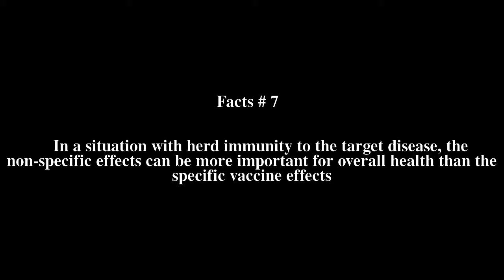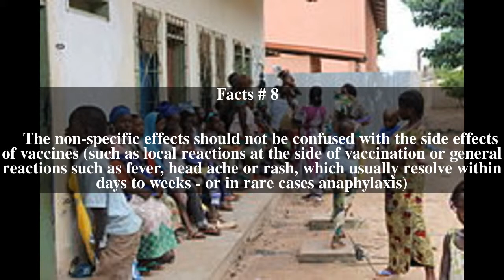Non-specific effect of vaccines Top # 8 Facts